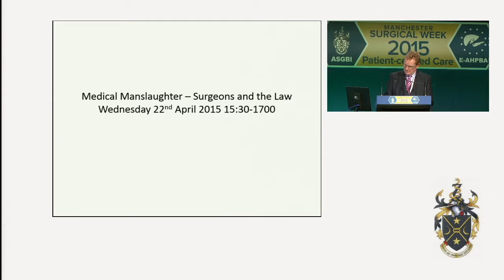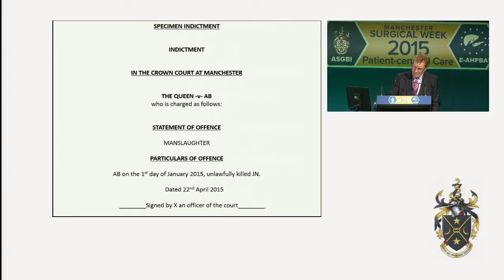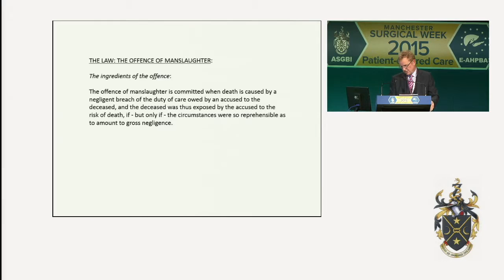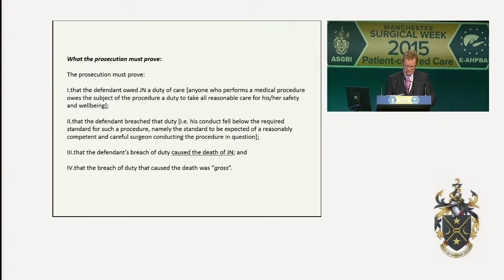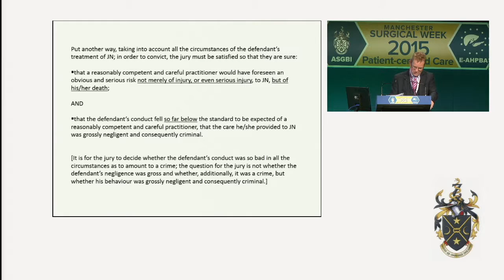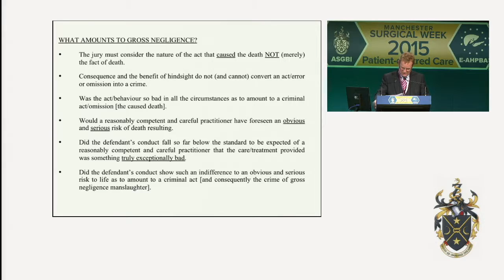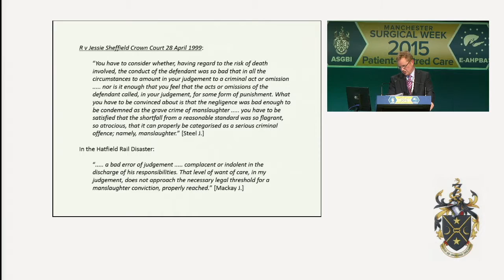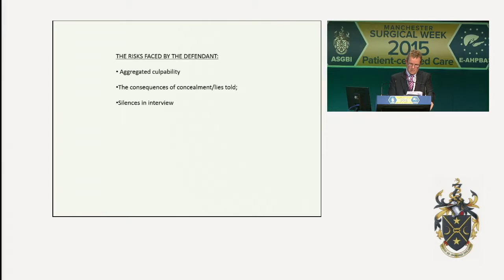Manchester Surgical Week 2015 - Peter Wright QC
Manchester Surgical Week 2015 - Wednesday  - Exchange Hall